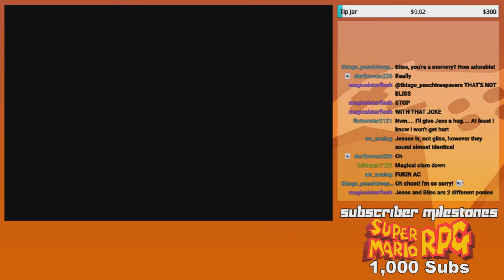GoldenFox Plays Metal Slug Advance Pt. 6